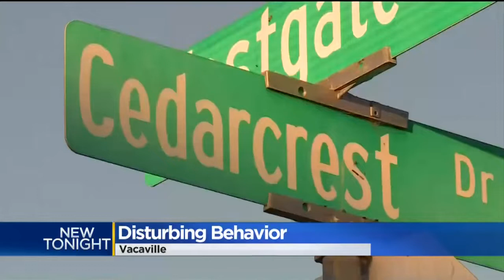Man Spotted Driving Near Vacaville Daycare Wearing Just A Towel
A mom noticed the man driving back and forth down the street while she was dropping her son off at daycare. Police are still looking for the man.